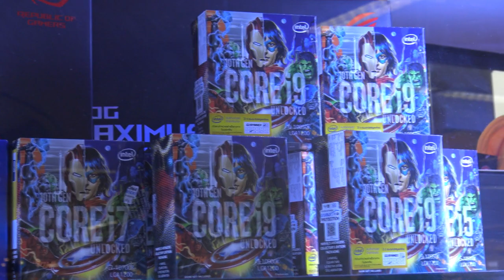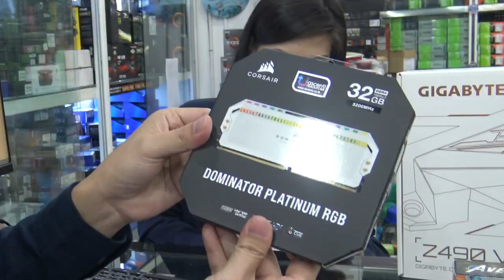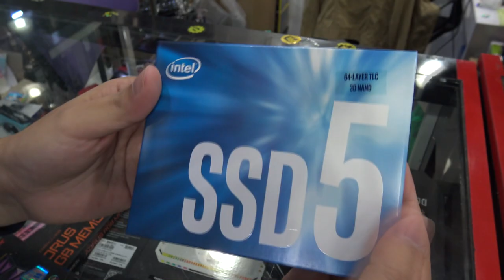ประกอบคอมใหม่จัดไปแบบเบิ้ม ๆ Intel Gen 10 Core i9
ประกอบคอมชุดใหม่ทั้งทีต้องจัด CPU แรง ๆ ไปเลย Intel i9 Gen 10 ทีเดียวจบครอบคลุมทุกการใช้งาน จะเน้นเล่นเกมหรือตัดต่อก็สบาย ร้าน AUTONET เซียร์รังสิต แนะนำดีมากจนผมต้องบอกต่อจริง ๆ

สำหรับแฟนรายการ Hackshoot Channel ประกอบคอม+ซื้อ CPU Intel Gen 10 ตั้งแต่ i5 ขึ้นไป รับฟรี SSD 128GB แต่อย่าลืมแสดงตัวว่าเป็นแฟนรายการของผมนะ  จำกัดสิทธิเพียงแค่ 10 คนเท่านั้น!

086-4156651 (คุณจุ๊ฟฟ)